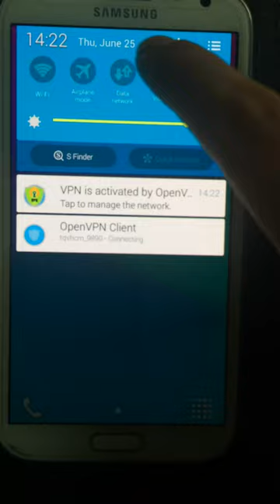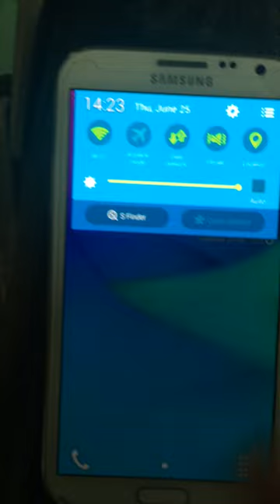Tự động kết nối và ngắt kết nối VPN